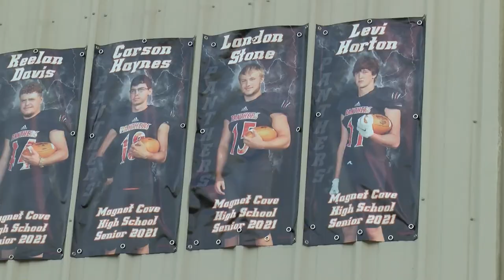Gurdon at Magnet Cove 2020 Raw Unedited Footage